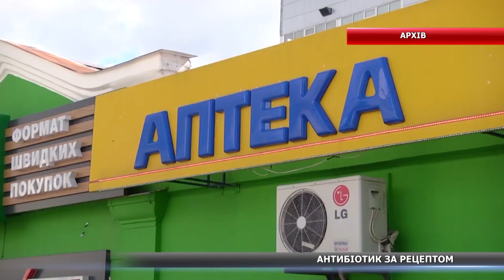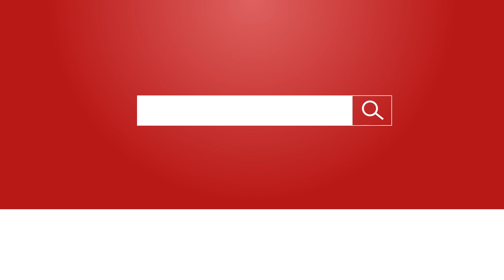154 день війни. Новини Сумщини, 27.07.2022.